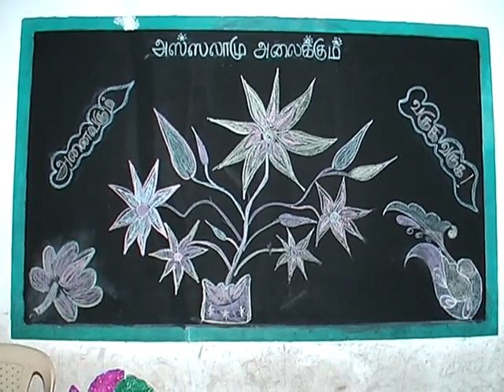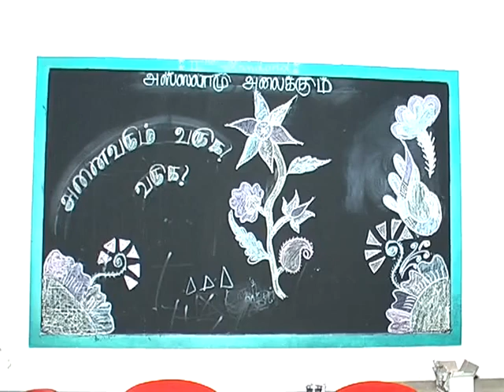lbk dstj school-4